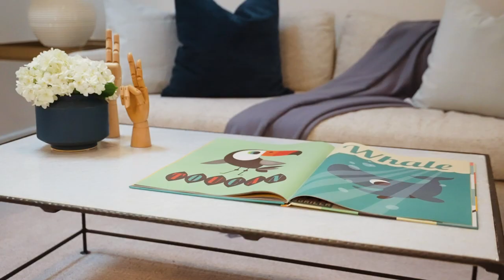A-List Living: Bel Air Palatial Properties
Matthew visits exclusive Bel Air, home to some of the biggest stars with the deepest pockets and, at one time, President Ronald Reagan’s “West Coast White House.” From Old Hollywood to new construction, Matthew tours palatial properties that include luxury views, hidden gardens, grand staircases, spectacular pools and, of course, A-List price tags.

About A-List Living:
Join house whisperer Matthew Hoffman as he takes you on a wild real estate ride, touring the most over-the-top properties in the most exclusive neighborhoods. Get an insider’s look as Matthew descends on active listings in star-studded towns from Beverly Hills to Bel Air, and spills the tea on which celebrities call them home. No need to purchase a Map to the Stars - A-List Living will show you where the A-listers really reside and what it takes to live like one!